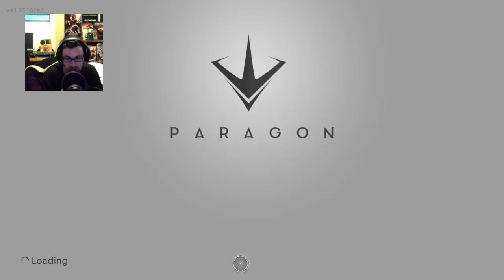Paragon action with commentary & facecam (Part 5)